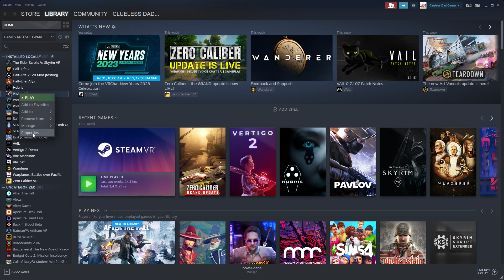How to enable Pavlov beta in steam for ue5 on the pc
For people who want to try pavlov in the unreal 5 engine before full release